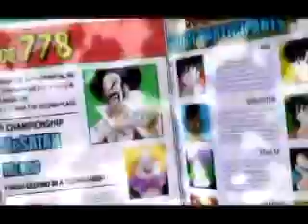Dragonball online MMORPG - anteprima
Filmato realizzato completamente in 3d come anteprima per il futuro mmorpg di Dragonball.

Maggiori informazioni ed immagini su - il portale dei mmorpg gratis